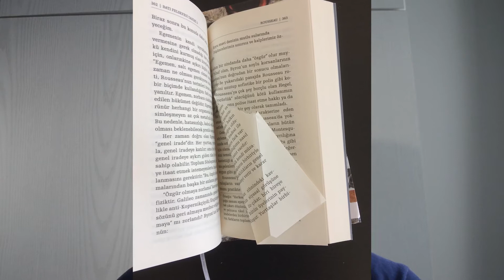IMDb Top250 İçindeki En İyi Filmler #3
Video attığıma bakmayın şuan askerdeyim. Sizi filme doyuracağım diye çıktığım bu yolda ilk videom budur. İyi seyirler.

00:00 Giriş
00:45 Birinci öneri
01:37 İkinci öneri
03:17 Üçüncü öneri
04:56 Çıkış